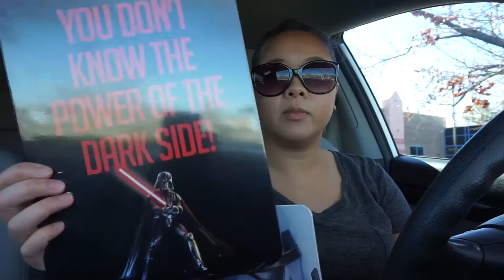HE'S ONE OF A KIND | Pintastic Life Vlogs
Visit PintasticLife.com for more info and to see our other videos.

Facebook.com/PintasticLife
Twitter.com/PintasticLife
Instagram.com/PintasticLife
Pinterest.com/PintasticLife